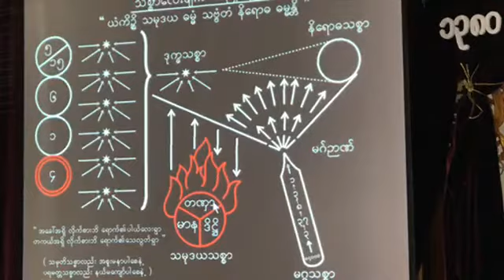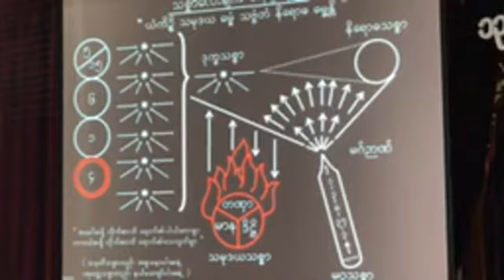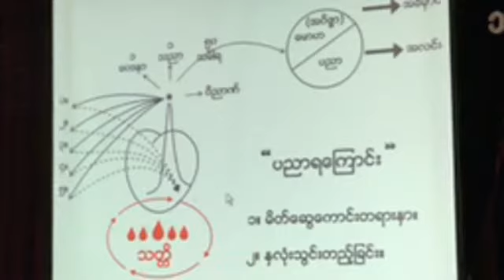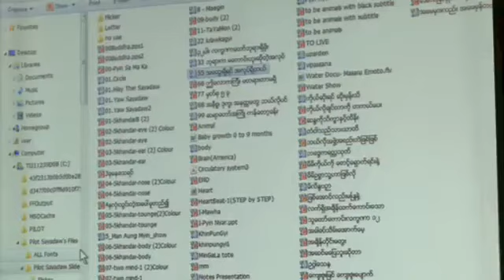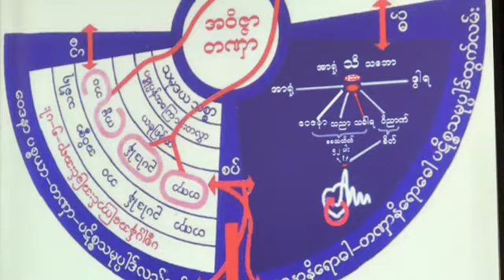ဗုဒၶဘိေသကမဂၤလာျဖင့္ပူေဇာ္ျခင္း တရားေတာ္ 20180909A ပိုင္းေလာ့ဆရာေတာ္ႀကီး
🌻​​​​​ဗုဒၶဘိ​ေသကမဂၤလာျဖင္​့ပူ​ေဇာ္​ျခင္​း🌻{9.9.2018}

စစ္​ကိုင္​းတိုင္​း​ေဒသႀကီး၊မင္​းကြန္​း​ေတာင္​ရိုး​ေဒသ နဂါးပတ္​​ေတာင္​​ေက်ာင္​းတိုက္​မွာ က်င္​းပျပဳ႕လုပ္​အပ္​​ေသာ ပိုင္​း​ေလာ့ဆရာ​ေတာ္​ႀကီး၏(၅)ရက္​တရားစခန္​း{တရားသင္​တန္​း}
ပဥၥမ​ေန႔၏နံနက္​ခင္​းတရားပြဲအစီစဥ္​ျဖစ္​ပါသည္​။
ထပ္ဆင့္ ဓမၼဒါနျပဳပါသည္။

ထပ္ဆင့္ ဓမၼဒါနျပဳပါသည္။